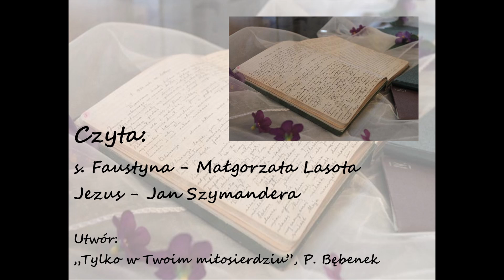18 Marca - Medytacje na godzinę miłosierdzia